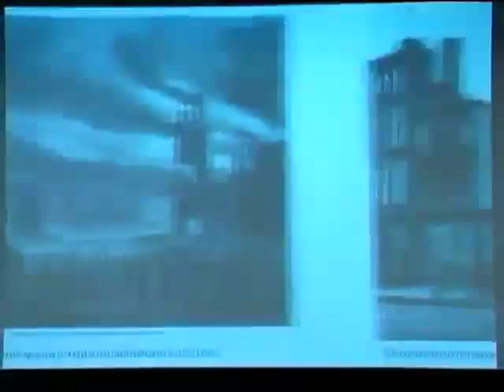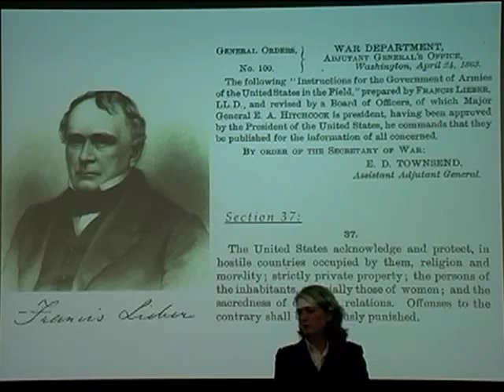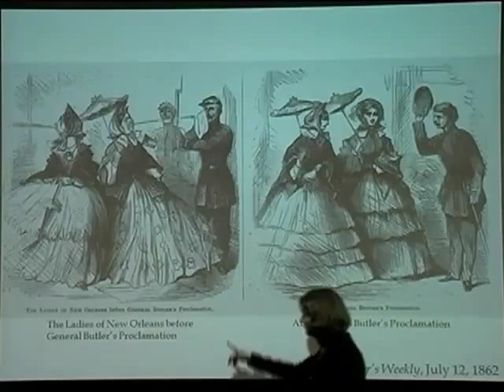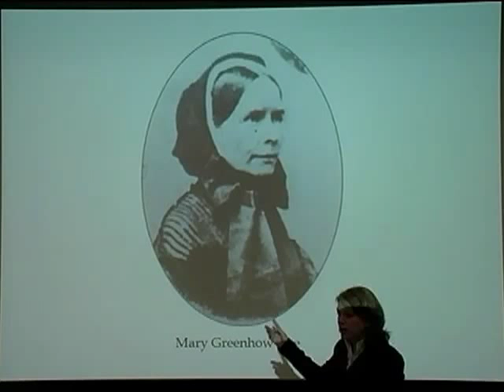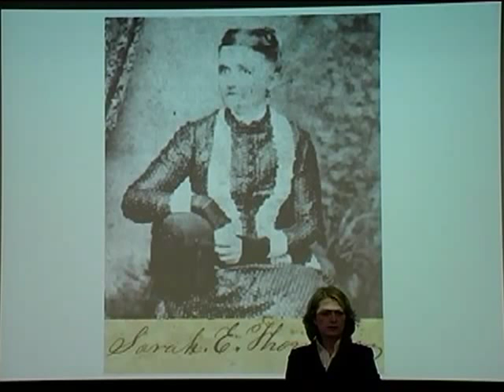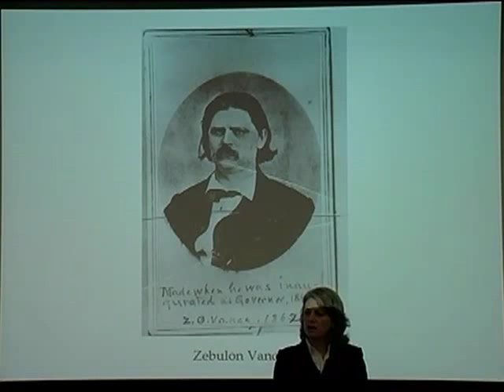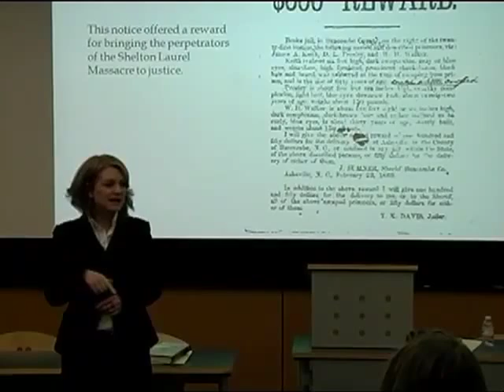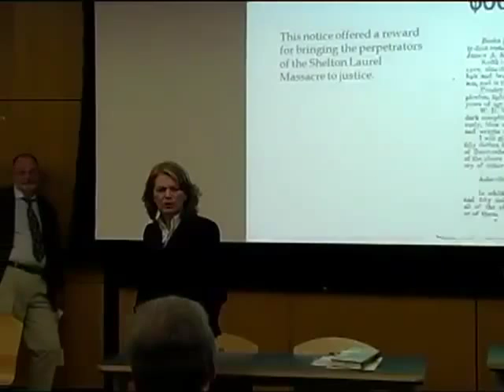Stephanie McCurry: "Antigone's Claim: Gender and Treason in the American Civil War"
Watch video of the March 17, 2011, talk, "Antigone's Claim: Gender and Treason in the American Civil War," by Stephanie McCurry.

McCurry is a professor of history at the University of Pennsylvania whose areas of expertise include the American South and the Civil War era, and the history of women and gender.

U.S. Civil War scholars from across the nation are speaking at Vanderbilt University this spring on a variety of themes, including the war's impact on Nashville, during a series of public lectures. The talks, sponsored by the university's College of Arts and Science, take place during the 150th anniversary of the start of the Civil War and the presidential inauguration of Abraham Lincoln. The lectures are in conjunction with an interdisciplinary undergraduate course on the Civil War co-taught by Richard Blackett, the Andrew Jackson Professor of History, and Michael Kreyling, the Gertrude Conway Vanderbilt Professor of English.